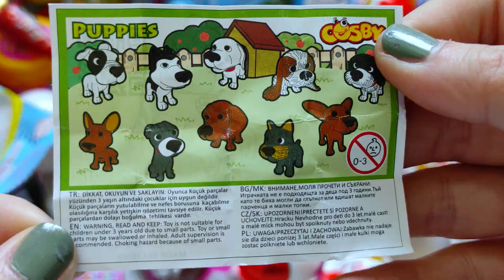Very Yummy Gold Chocolate Opening video ASMR